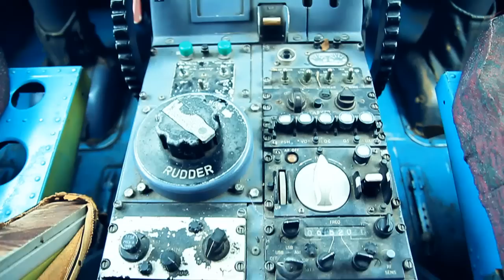CANON 60D AIRPLANE - by Nino Ventura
Shot this video at 60p using Canon 60d & Tamron 17 to 50 F2.8
Film by: Nino Ventura